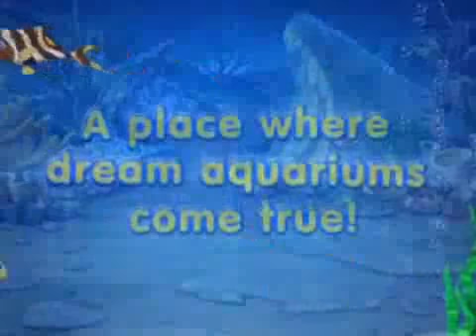Fishdom 2!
The highly anticipated match-3 sequel, Fishdom 2, is here! Swap colorful tiles and earn money to create the aquarium of your dreams. Let your imagination run wild as you unlock and decorate 4 uniquely-themed tanks. Feel like setting up a ranch, traveling back in time to Ancient Egypt, or recreating Merworld in your tank? Or maybe you are up for a nice vacation? No problem! Find tons of accessories to use, rearrange the contents of your aquarium, and buy an unlimited number of new tanks for your fresh aquascaping ideas. Share pictures of your tanks with friends! Polish your aquarium design skills while enjoying your exotic finned pets in Fishdom 2!